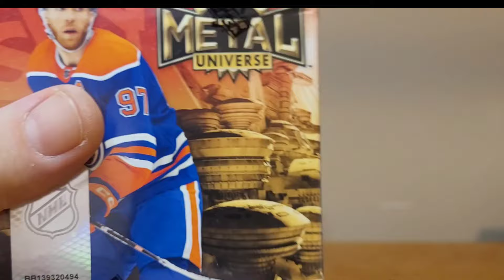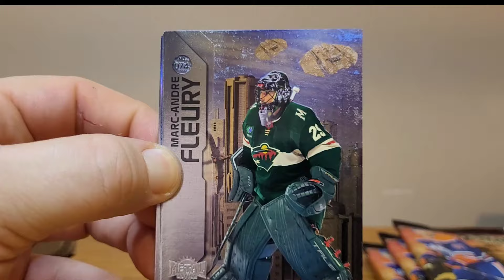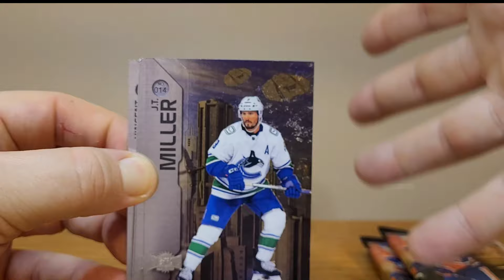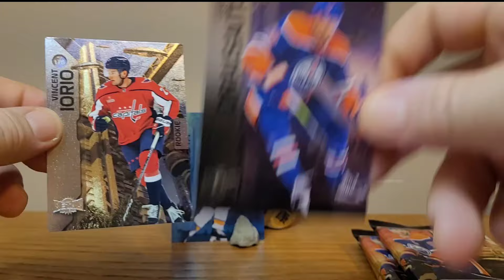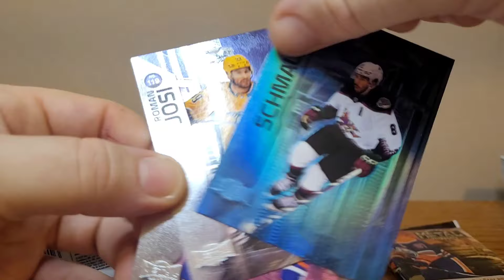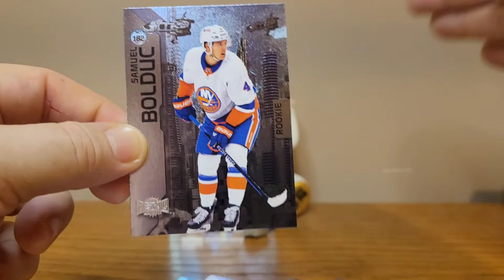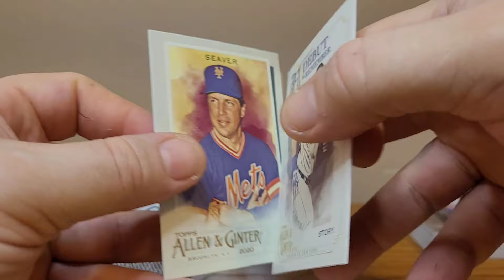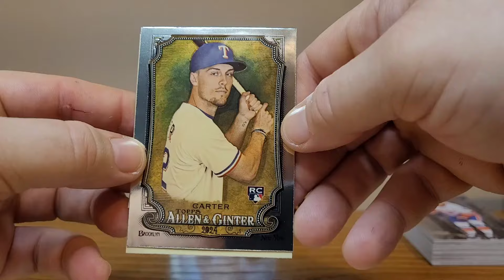Can I Pull Connor Bedard On My First Box Of 2023-2024 Upper Deck Metal Universe.